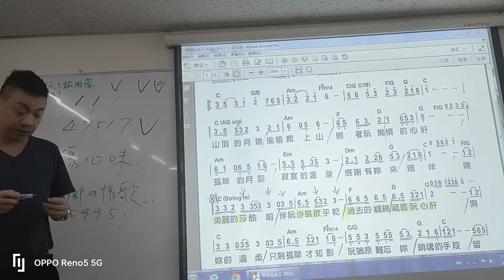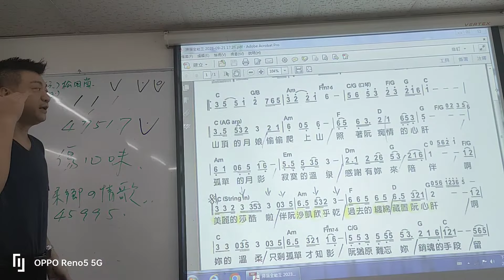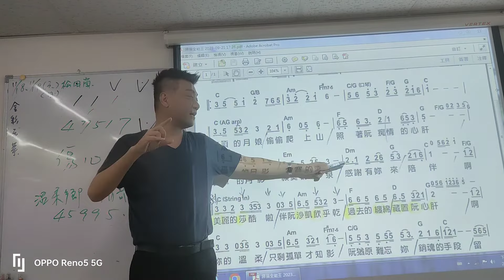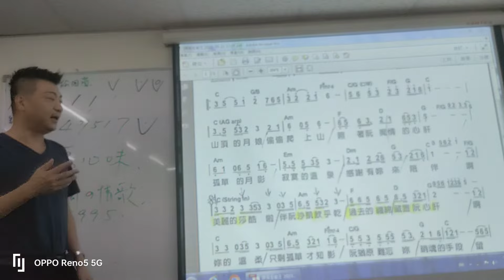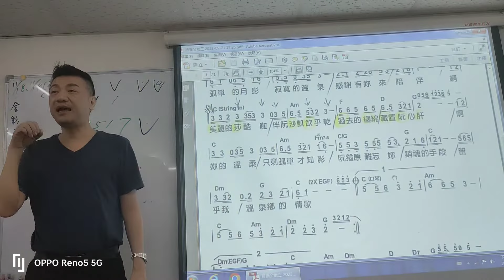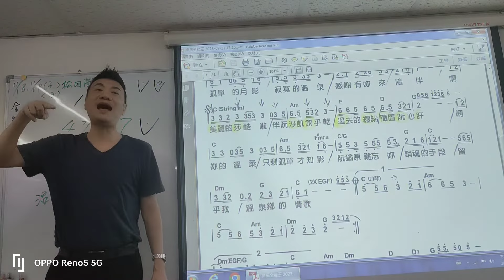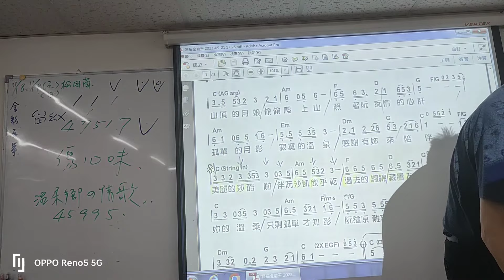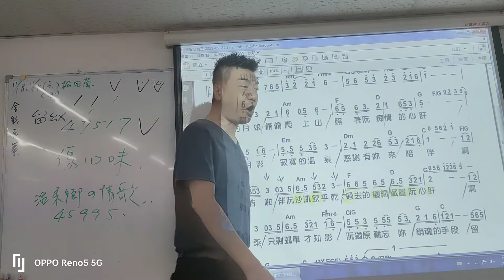溫泉鄉的情歌 教唱 吳奇璋老師